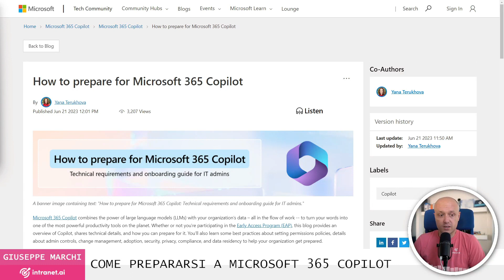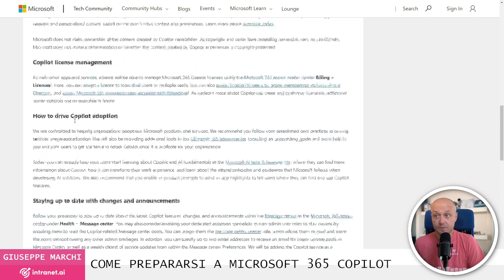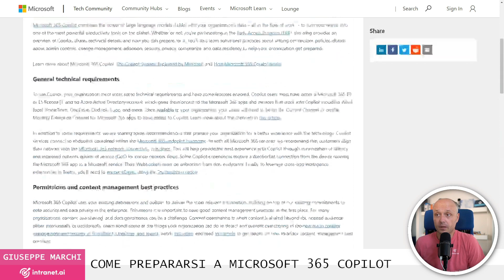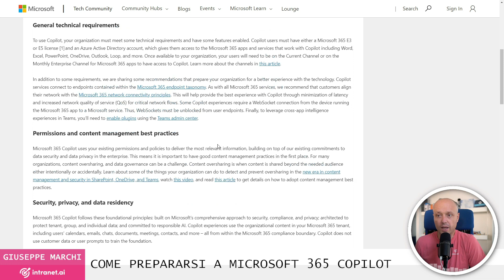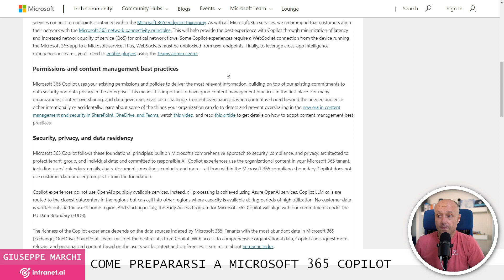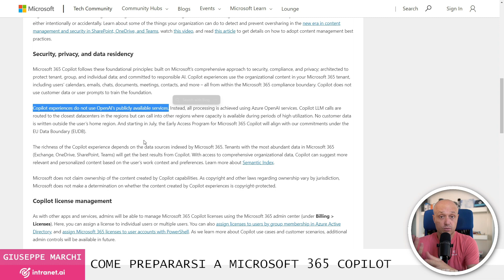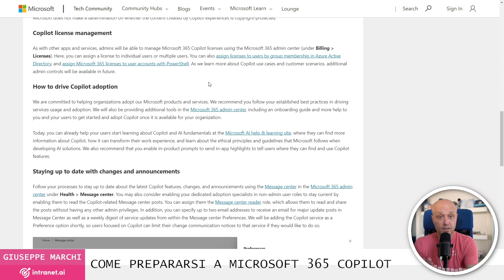Microsoft 365 Copilot: licenze e come prepararsi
Vediamo insieme nuove informazioni sulle licenze di Microsoft 365 Copilot e alcuni suggerimenti da Microsoft per prepararsi al suo arrivo.

CAPITOLI
00:00:00 Intro
00:00:55 Le licenze base per utilizzare Copilot
00:02:51 I requisiti tecnici per far funzionare Copilot
00:04:12 La verifica dei permessi sui contenuti di Teams e SharePoint
00:05:43 Sicurezza, privacy e locazione dei dati
00:06:46 La gestione delle licenze
00:07:26 Conclusioni

VUOI APPROFONDIRE?